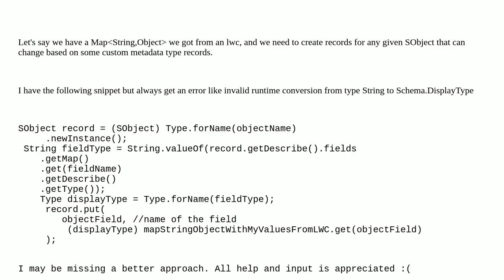Salesforce: How to Dynamically cast the type of an 'Object' in apex at runtime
How to Dynamically cast the type of an 'Object' in apex at runtime

A special thanks goes out to the awesome community

  type sobject casting apex dynamic-apex